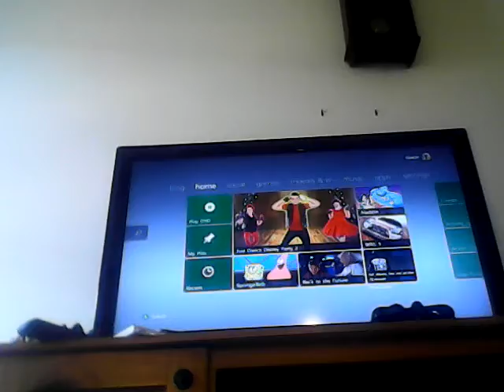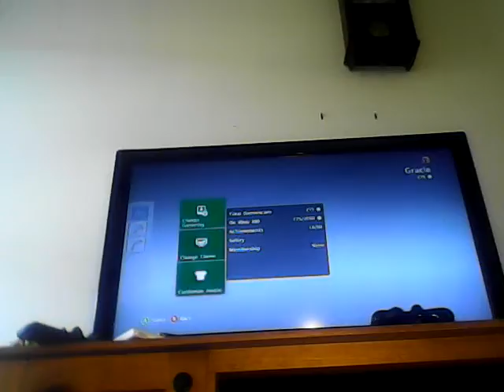Changing my Xbox avatar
My avatar looks so cool